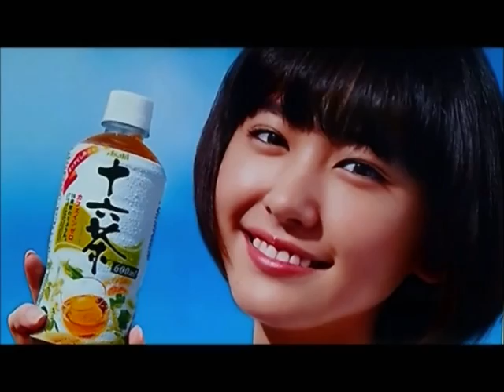MBV 57 Luchador Mexicano se pasea por Tokio Japón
musica de La Maldita Vecindad